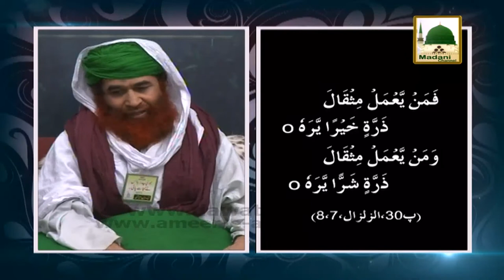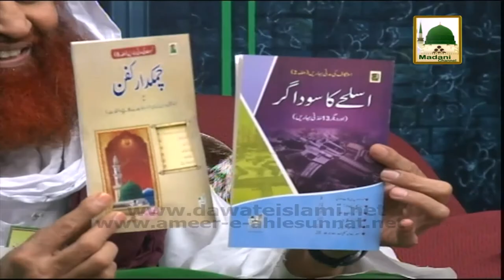Ameer-e-Ahle Sunnat Ke Madani Phool Ep#50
Sheikh e Tareeqat Ameer e Ahle Sunnat Maulana Ilyas Qadri distributed very good Madani Pearls (Madani Phool) in one of the famous Program - Ameer-e-Ahle Sunnat Ke Madani Phool -